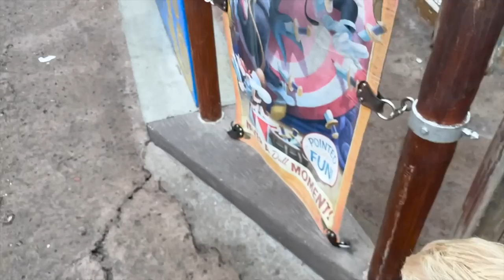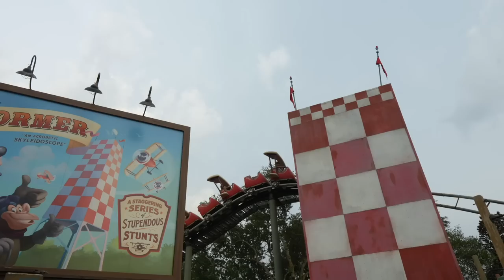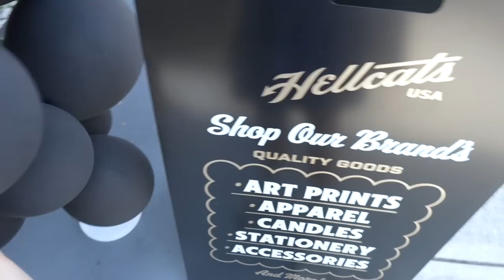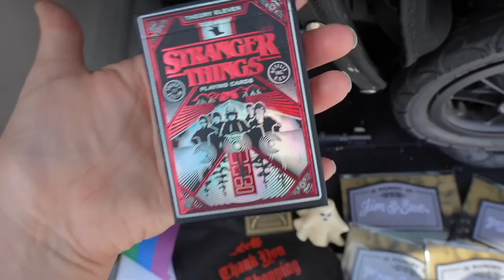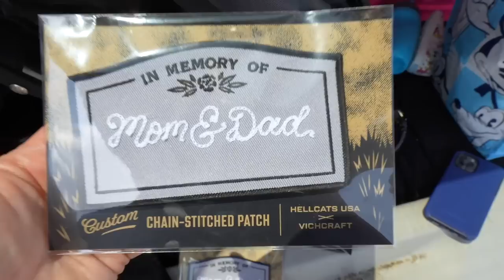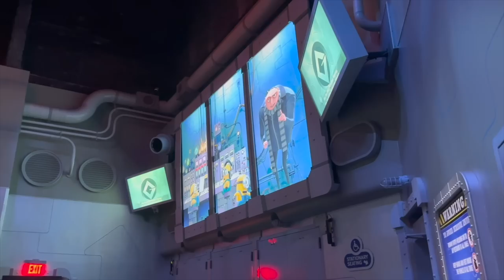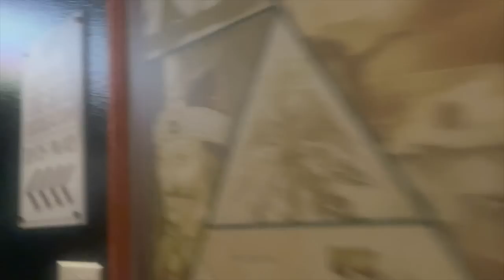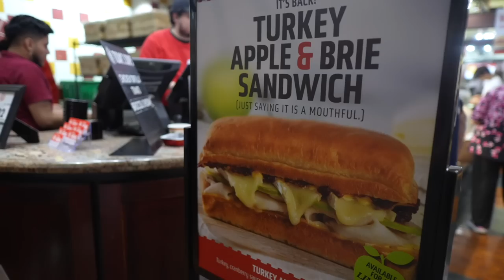Getting Stuck in the Rain at Magic Kingdom, Minion Mania at Universal, & Typhoon Lagoon Sippers!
And we're back! A little change in our routine really threw us for a loop. But after three days we're ready. We hope you love our three very different Orlando days from this weekend. Friday we take a relaxing boat ride to the Magic Kingdom from the Polynesian. Soon we are caught in the rain, but we remain all smiles. Saturday we go Winter Park to see our friend, Jenna of Vichcraft, at Hellcats USA and get a couple of things stitched. The afternoon is spent at Universal getting excited about Minion Land. Sunday we are sad to see the weekend go. We enjoy our evening at Typhoon Lagoon and Disney Springs. What a weekend in Orlando!